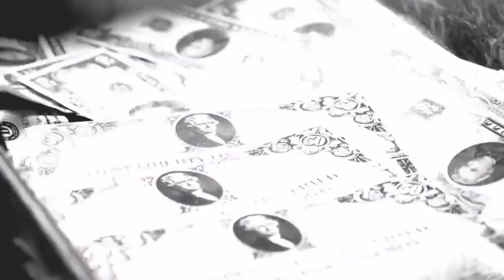Expedition Unknown - Season 7 | Coming Soon | Promo | Discovery Channel India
COMING SOON!

An American Gangster during the Great Depression, John Dillinger was accused of robbing 24 banks and 4 police stations. He is still known as one of the most notorious gangster of all times. Learn more about him on Expedition Unknown only on Discovery Channel.